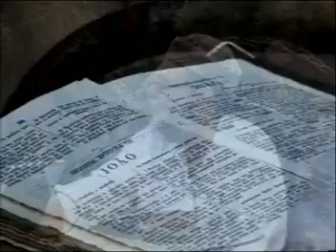Papo de Graça - Tema livre - 24/07/2009